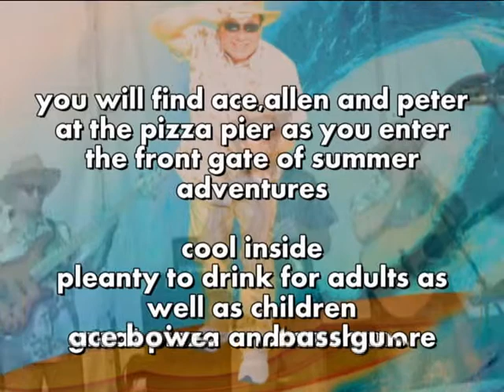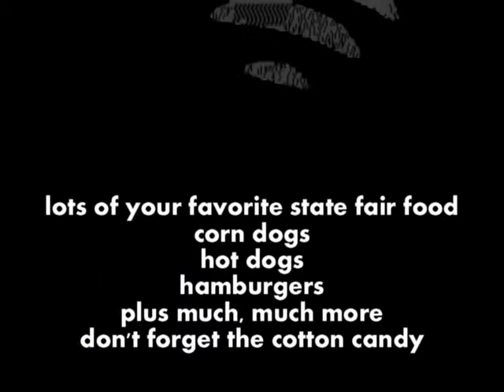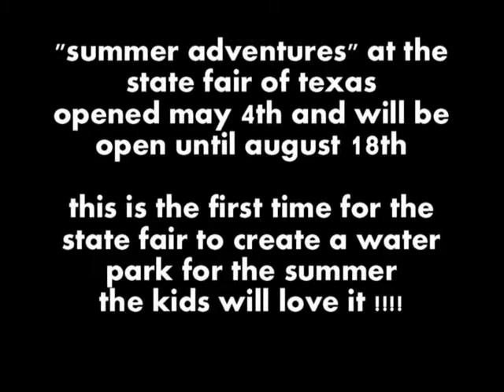SUMMER ADVENTURES MAY 2013 03 PETER GIARDINA VIDEOS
you can find this trio at the pizza pier at summer adventures located at the state fair of texas..summer adventures will be open until august 18th..this is something very new for the state fair of texas..this is a water park for the summer much like six flags..one  time admission for free rides all day..plus new water rides that the kids will really enjoy